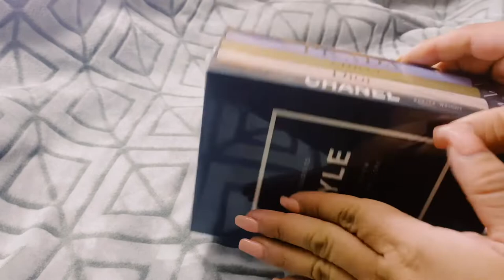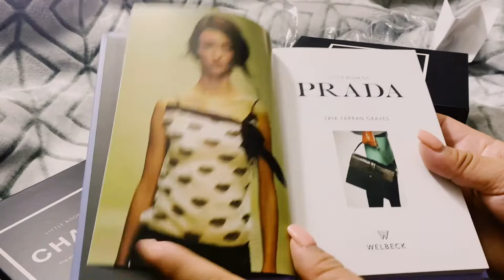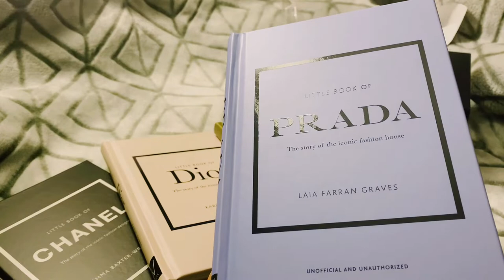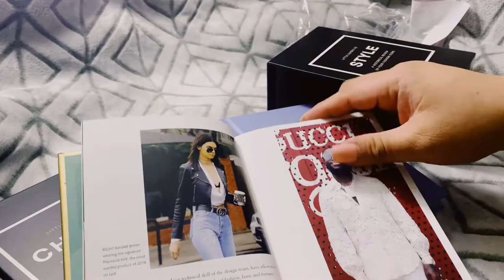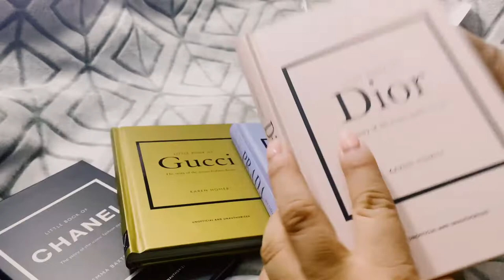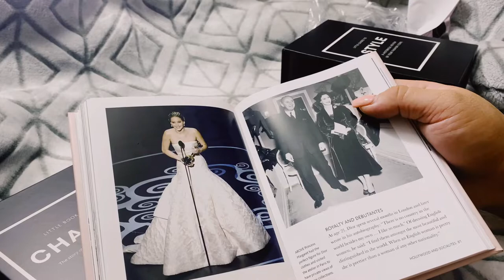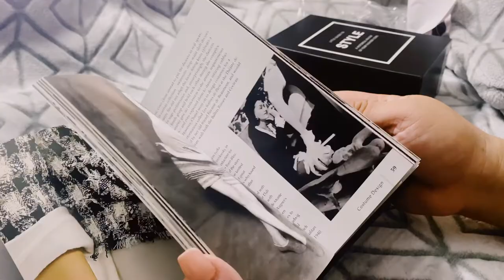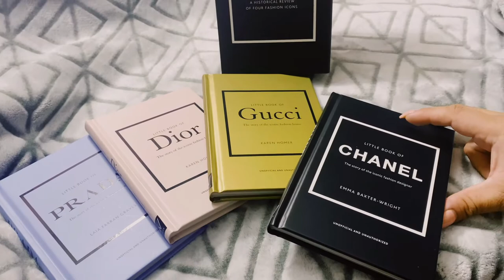Little Guides to Style: The Story of Four Iconic Fashion Houses | Prada | Chanel | Dior | Gucci